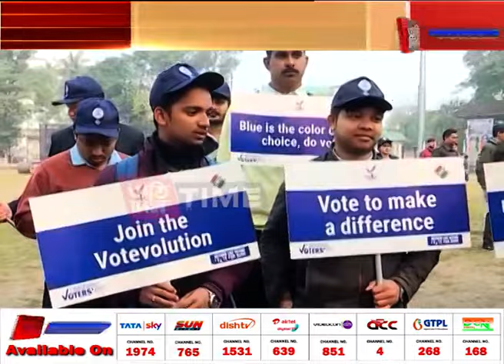ৰাষ্ট্ৰীয় ভোটাৰ দিৱস উপলক্ষে মহানগৰীত বিশেষ কাৰ্যসূচী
ৰাষ্ট্ৰীয় ভোটাৰ দিৱস উপলক্ষে মহানগৰীত বিশেষ কাৰ্যসূচী ,লতাশিল খেলপথাৰৰ পৰা প্ৰাগজ্যোতি সাংস্কৃতিক প্ৰকল্পলৈ বিশেষ ৰেলী ।